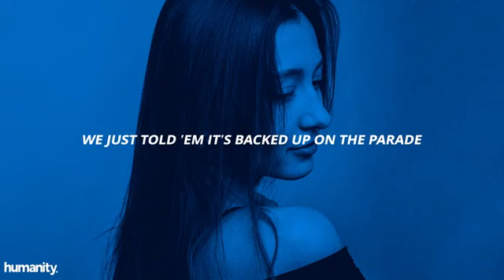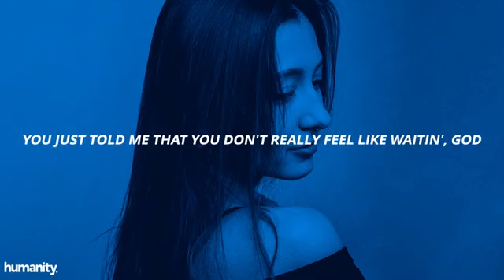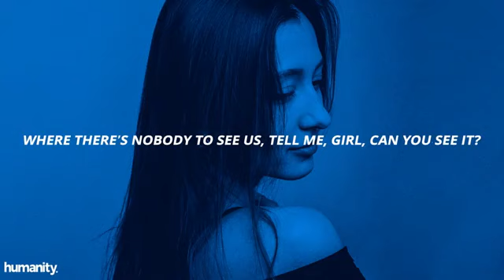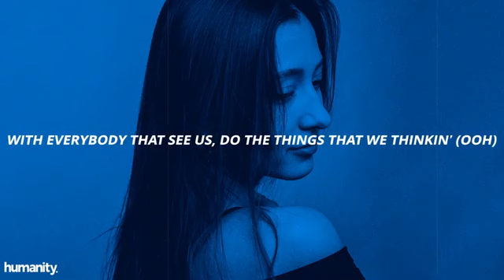Conor Matthews - Balloons ft. Tank // Lyrics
🌊 Support Humanity -

⚡ Photo Credit © Victoria Volkova -

[Intro]
Yeah, right here, that's good
Let's go

[Verse 1: Conor Matthews]
We just pulled up late and they all still waitin'
We just told 'em it's backed up on the Parade
We just made a little love in the backseat naked
That's all I wanna do, but we'll stay and drink a few
Feelin' you move slow right now to the band and the music
Girl, what you say we take this food in the back and shoot it?
Don't mind the crowd, but right now I'm feelin' like I'll lose it
If I don't get you alone, way that you move, oh

[Chorus: Conor Matthews]
Dancin' with you, your hands on me
I'll be sure these balloons could carry us somewhere new
With everybody that see us, do the things that we thinkin'
Floatin' like a balloon, doin' it, ooh, like we do
Where there's nobody to see us, tell me, girl, can you see it?

[Verse 2: Tank]
Yeah, yeah
You just told me that you don't really feel like waitin', God
You just told me that the time you think we're wastin'
You just want it now, now, toss me round-round
Dirty talk, I love the way it sound, yeah, yeah
(Promise that we gon' take this all night)
We could take this all night like we
Work the night shift, I'm the nicest, yeah
This'll make you call me Daddy (Yeah)
When I'm unwrappin' all your candy (Yeah)
Let's go somewhere, need it badly, go somewhere

[Chorus: Conor Matthews & Tank]
Dancin' with you (You), your hands on me (On me, on me)
With everybody that see us (Yeah), do the things that we thinkin' (Ooh, yeah)
Dancin' with you (Let me dance with you, girl)
Your hands on me (On me, baby, on me)
Where there's nobody to see us, tell me, girl, can you see it? (Can you see it?)

[Bridge: Conor Matthews & Tank]
Oh, woah
So I'ma pick you up, up, up, up, up, up, up, up front (I'ma pick you up, pick you up)
Baby, hop into this ride now (Hop into this ride)
Swear that we could fly right now (That we could fly)
Fly, dancin' with you
Dancin' with you, oh-ho

Dancin' with you (Oh, yeah)
Your hands on me (Baby, on me)
With everybody that see us, do the things that we thinkin' (Ooh)
Floatin' like a balloon, doin' it, ooh, like we do (We do)
Where there's nobody to see us, tell me, girl, can you see it? (Ooh, mm)

[Outro: Conor Matthews]
Dancin' with you